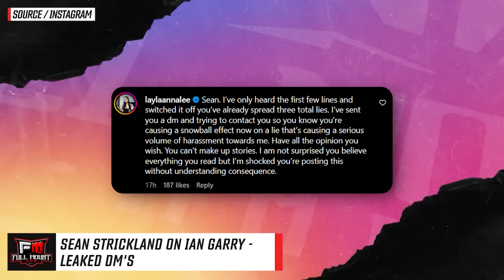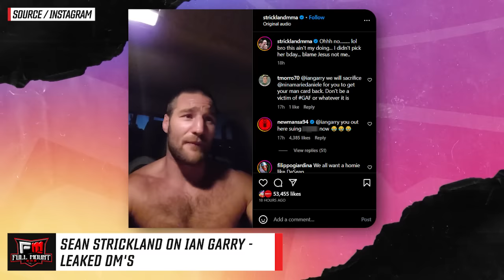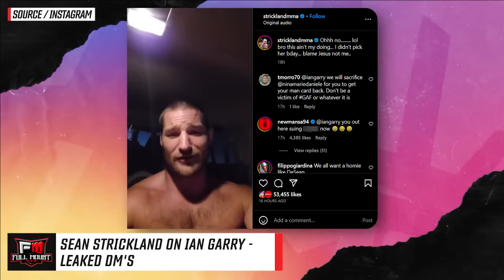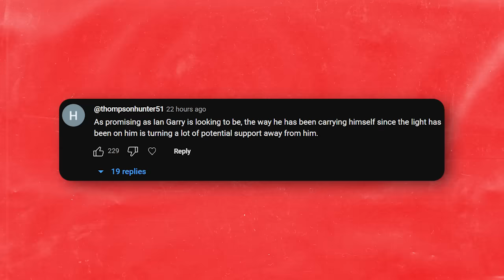Ian Garry's WIFE posts VIDEO MESSAGE RESPONDING to Sean Strickland! Alex Pereira TURNS DOWN Khamzat!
00:00 - Alex Pereira not interested in Khamzat Chimaev
00:44 - Dana White announces another fight
01:23 - Michael Bisping & Anthony Smith give their takes on Paddy
03:06 - Sean Strickland on Ian Garry - leaked DM's
07:13 - Top Comments